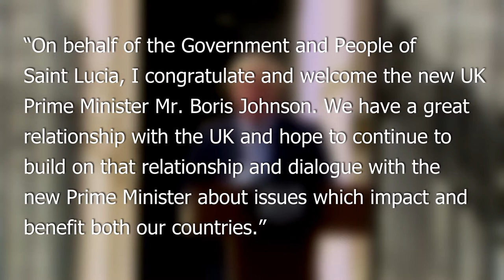Mid Day News (July 25, 2019)